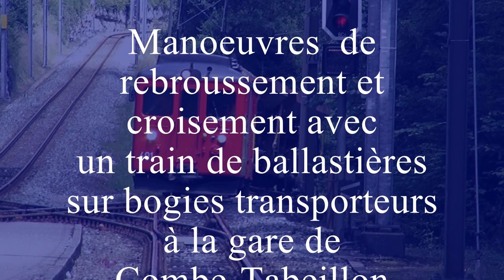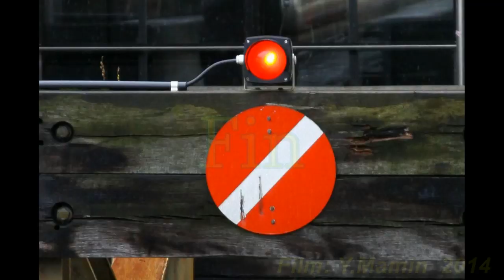CJ, Chemins de fer du Jura, Locomotive Gem 4/4 401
-Présentation vidéo de la locomotive CJ Gem 4/4 401,